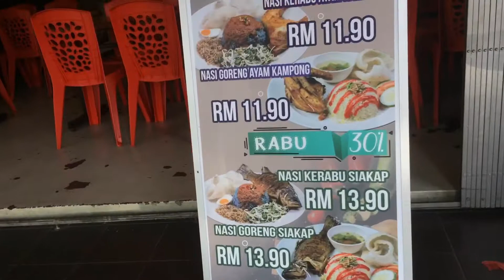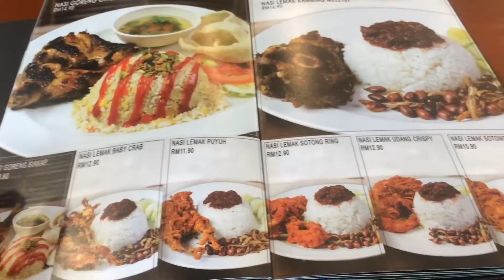viral Nasi Kerabu Cikgu Ct AbamJimmyChanneL 😎✌️🇲🇾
Assalmualaikum..wbt gais...Joom Layaankn Abam Jimmy pii Layan Nasi Kerabu Cikgu CT kat Area Skudai Johor Bharu. Jooom Layaaaan Busku. 😘😍